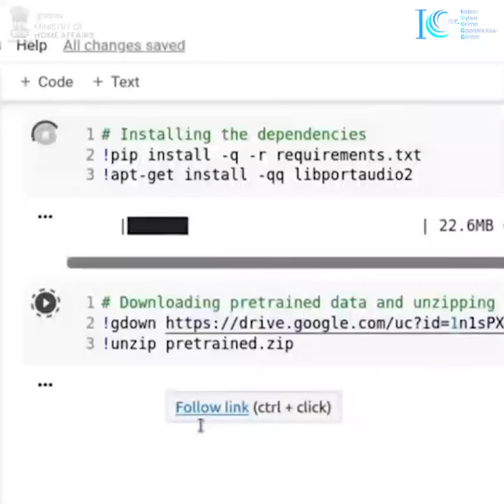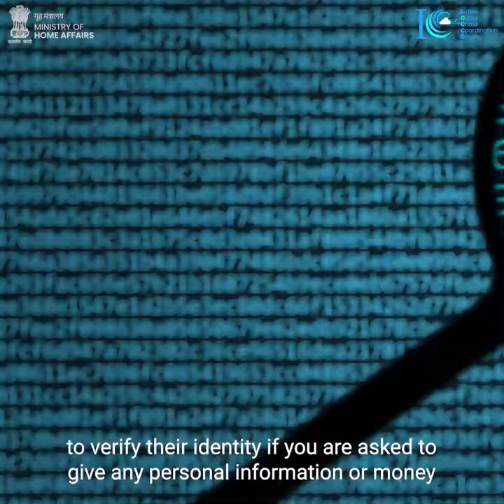Stay one step ahead of voice-cloning scammers | Online Fraud se kaise bache | Cyber Fraud se bache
Stay one step ahead of voice-cloning scammers | Courtesy: State Bank of India